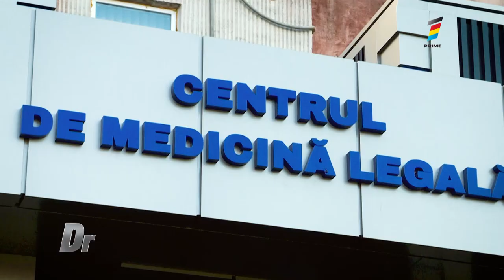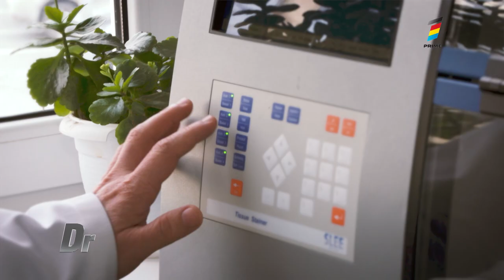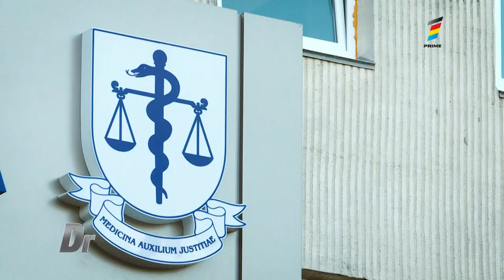Medicina legală. Detalii neștiute despre experții care scot adevărul la iveală în cazul decedaților